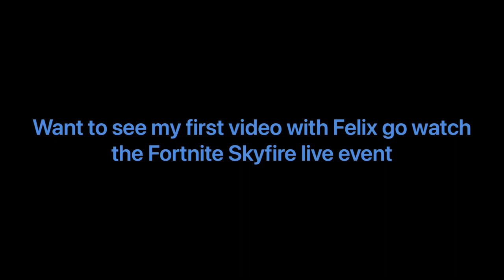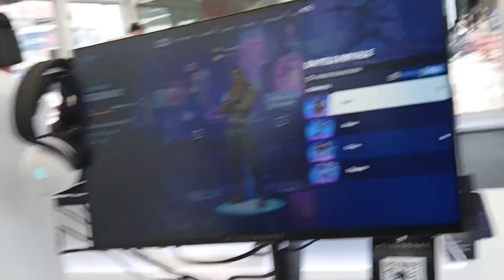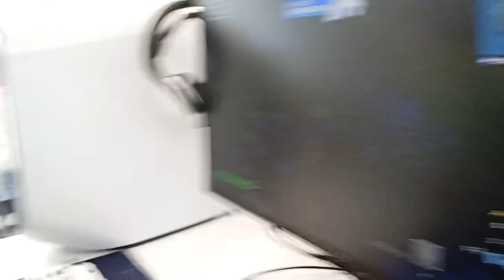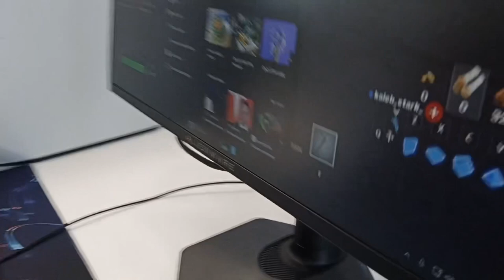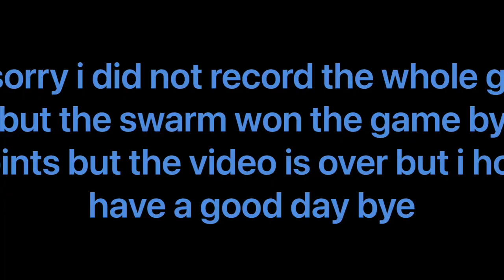Austin Spurs Game in San Antonio with Felix